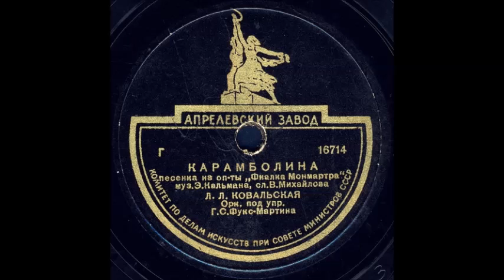КАРАМБОЛИНА песенка из оп-ты «Фиалка Монмарта» исп. Л.Л. КОВАЛЬСКАЯ, Орк. под упр. Г.С. Фукс-Мартина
КАРАМБОЛИНА песенка из оп-ты «Фиалка Монмарта», муз. Э.Кальмана, сл. В.Михайлова, исп. Л.Л. КОВАЛЬСКАЯ, Орк. под упр. Г.С. Фукс-Мартина